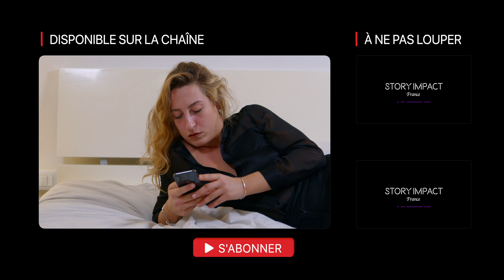Il fait le choix de quitter sa famille, la fin va vous donner des frissons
Une histoire impactante 🔥

Message de Waul, réalisateur :
Que l'on veuille corriger des défaults, s'améliorer sur certaines choses ou encore chasser les coins sombres qui sont à l'intérieur de nous, nos proches pourront nous apporter de l'aide mais cette aide sera souvent inéfficace si la volonté de changer vient de l'exterieur car..
Pour un réel changement, ça doit venir de l'intérieur.

Suivez Story Impact France pour d'autres histoires 👀

Crédits :
Production & Montage : Story Impact France
Réalisateur : Waul
Casting :
Damien - Grégory Ghezzi
Mélanie - Julia Cash
Le sans abri / juge - Hervé Hartmann